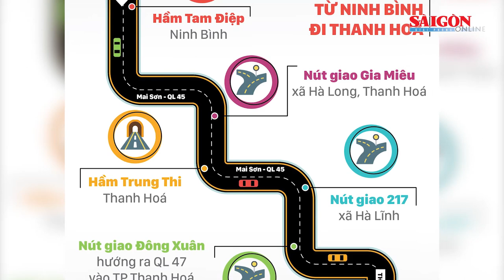Thông xe hai cao tốc Mai Sơn - Quốc lộ 45 và Phan Thiết - Dầu Giây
Sáng 29-4, Bộ Giao thông vận tải phối hợp với tỉnh Thanh Hóa và tỉnh Bình Thuận tổ chức khánh thành và thông xe 2 dự án thành phần đầu tư xây dựng đoạn Mai Sơn - Quốc lộ 45 và Phan Thiết - Dầu Giây thuộc Dự án xây dựng một số đoạn đường bộ cao tốc trên tuyến Bắc - Nam phía Đông giai đoạn 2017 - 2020 theo hình thức trực tuyến tại 2 điểm cầu.